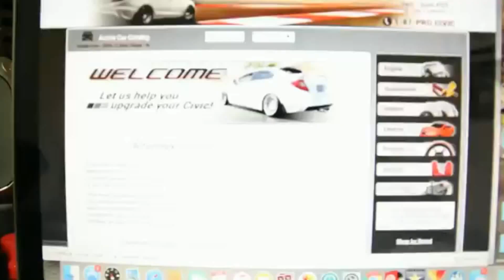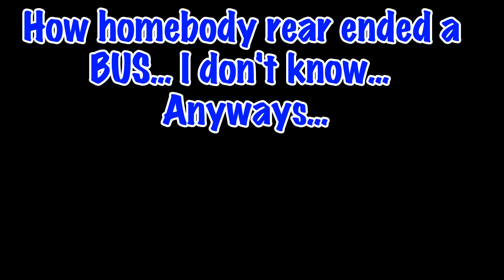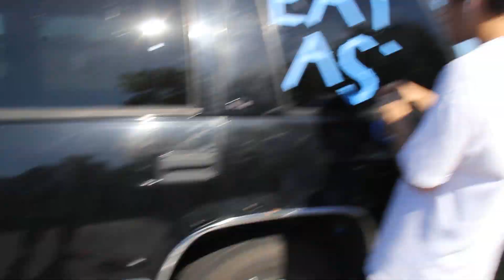H2Oi 2019 Day Two: ALMOST CAUGHT FOR SENDING IT!